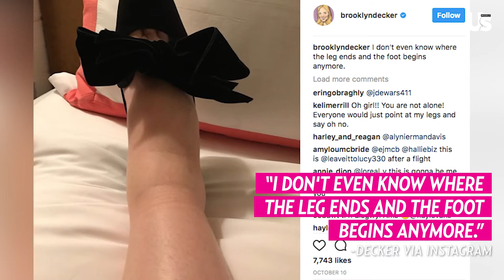Brooklyn Decker Welcomes Baby No. 2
UsWeekly.com
Facebook.com/UsWeekly